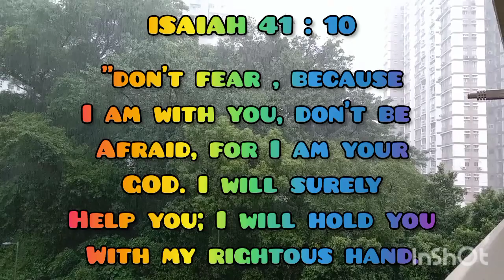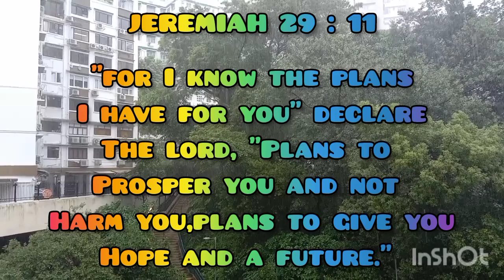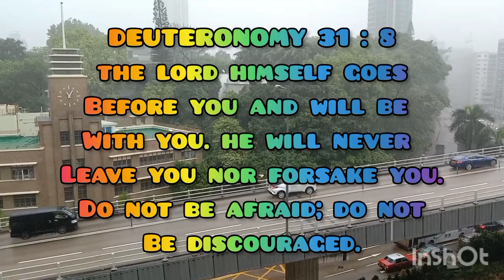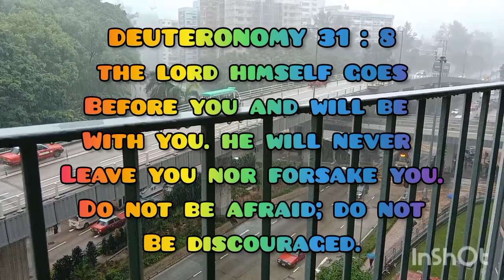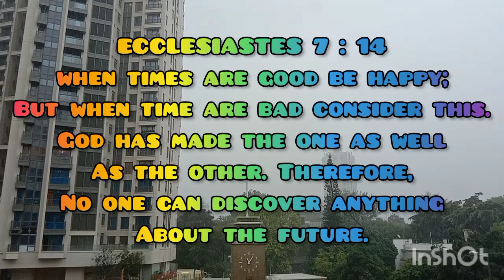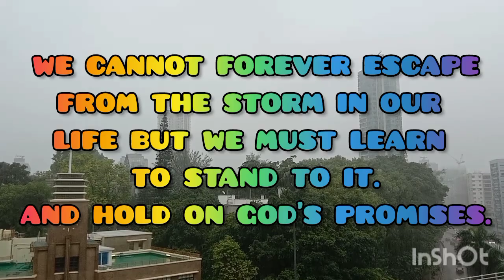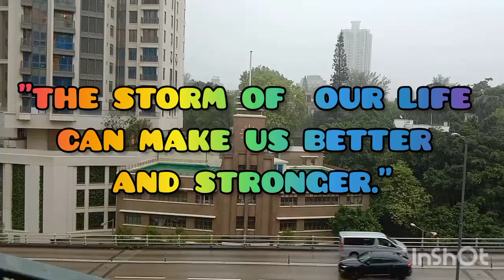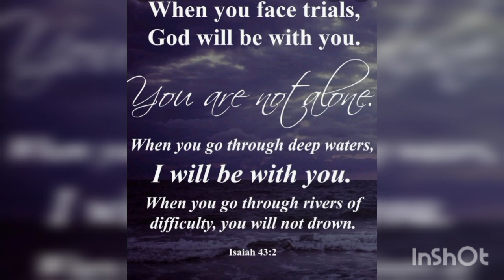When Storm Day Comes!!lifemotivation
When Storm Day Comes!!
life motivation
crystal Leah vlog
hope u like  my video guys!!